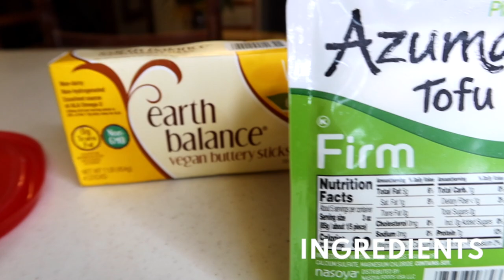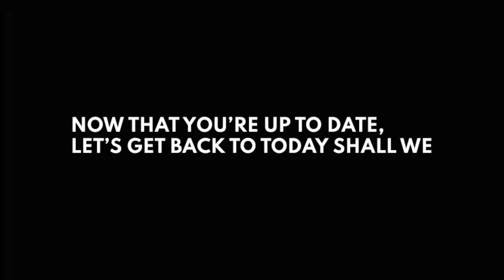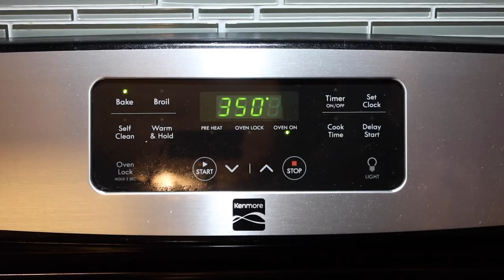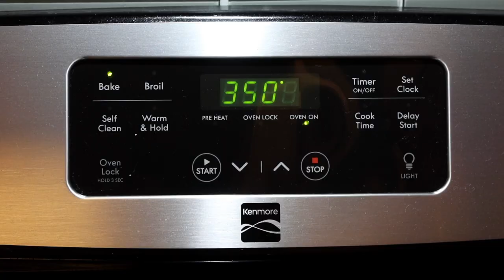CABBAGE CASSEROLE | cabbage? tofu? tomato sauce?? OH MY!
CABBAGE CASSEROLE RECIPE
INGREDIENTS
- 1 block tofu (firm/ extra firm)
- 1 1/3 tbsp cajun seasoning
- 2 tbsp nutritional yeast
- 3 tbsp soy sauce
- cooked cabbage
- 1 yellow onion (chopped)
- vegan butter (for greasing casserole dish and 2 tbsp for cabbage)
- 1 tsp pepper and more sprinkles
- 1 can hunt's tomato sauce (basil, oregano and garlic)
- 2/3 bag vegan cheddar cheese (or as desired)

LAYER ONE: CABBAGE
- 1 head cabbage (i used 1/2)
- 2 tbsp vegan butter (i used 1/2)
- 1 tsp cajun seasoning (i used 1/2)
- 1 tsp pepper (i used 1/2)

RECIPE
1. Cut up cabbage (see video on how to properly do it.)
2. Add cabbage to a large pot and cover with water.
3. Add pepper, cajun seasoning and dairy free butter and stir.
4. Bring to a boil and boil for about 15 minutes.

LAYER TWO: TOFU CRUMBLES AND ONIONS
- 1 block tofu (firm/ extra firm)
- 2 tbsp soy sauce
- 1 tbsp cajun seasoning
- 2 tbsp nutritional yeast
- 1 onion chopped

RECIPE
1. In a bowl, add soy sauce, nutritional yeast and cajun seasonings and mix together.
2. Crumble tofu into the bowl and then mix with the marinade.
3. Once mixed place on a baking sheet lined with parchment paper and bake at 350°F for 30 minutes.
4. Sauté the onion until it is soft, then add in the tofu crumbles and cook for a few more minutes.

ALL LAYERS:
layer one: cabbage
- add a sprinkle of pepper on top
layer two: tofu crumbles and onion mixture
layer three: cabbage
layer four: tofu crumbles and onion mixture
layer five: tomato sauce
layer six: vegan cheddar cheese
garnish: basil